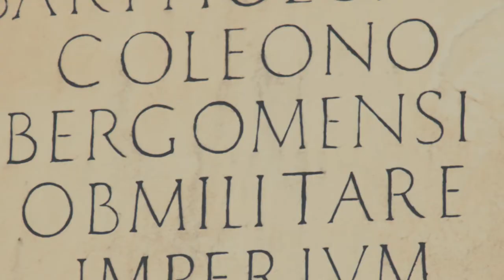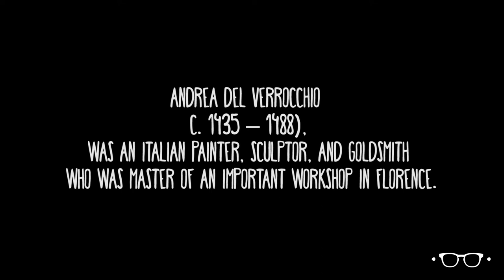Italy, Venice, Must See: Condottiero Colleoni by Verrocchio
Focus on : Condottiero Colleoni (Monumento Equestre a Bartolomeo Colleoni)

The Monument of Bartolomeo Colleoni, he was a famous captain of the republic of venice otherwise called “condottiero: “.

Verrocchio designed the sculpture in the 15th century. The horse and cavelleri offer a strong contrapposto turning on them self. We can feel the force and power of the man:  brutal energy,, shoulder forward, clenched jaw, staring eyes, offering a true domineering posture.

Thank you to :
Ben Brown for the creativity
Casey Neistat for the inspiration
Louis Cole for the positive energy

All filmed on a Canon 70D